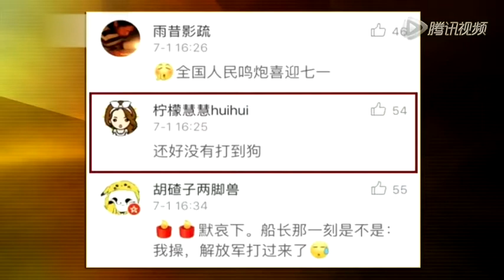锵锵三人行20160705台飞弹误射险酿惨果(窦文涛 马家辉 何亮亮)